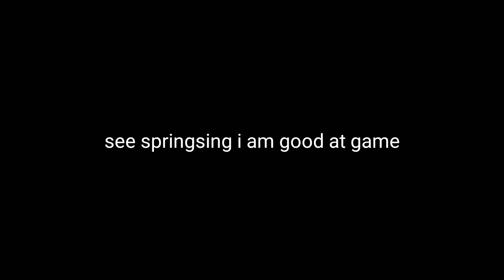Legends never die.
one of my block clutches I did see springsing I am better than u :D also let this plez hit the algorithm